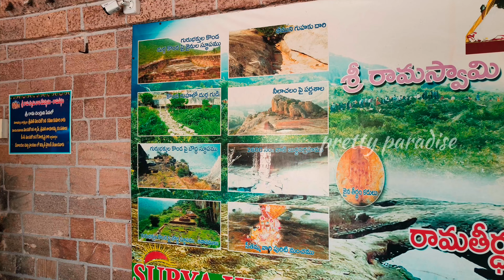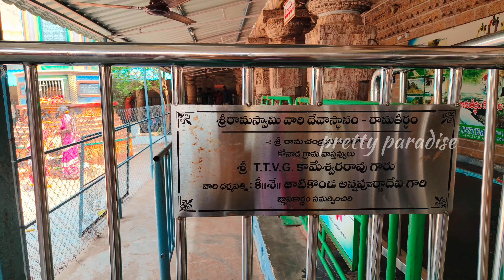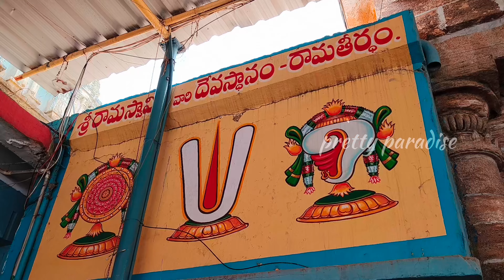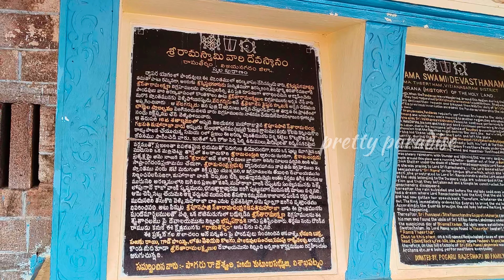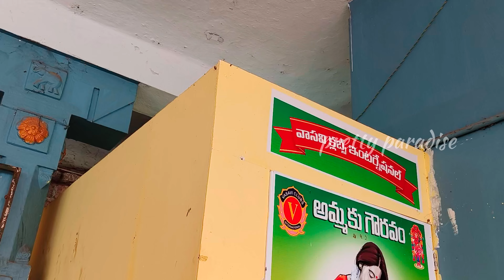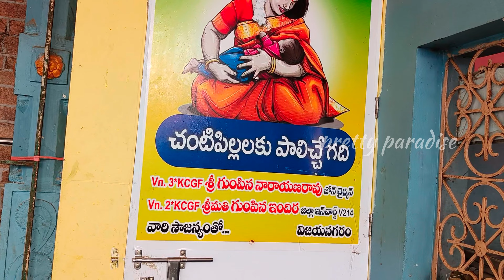పాండవులు వనవాసం చేసింది ఇక్కడే//day5 in our Trip